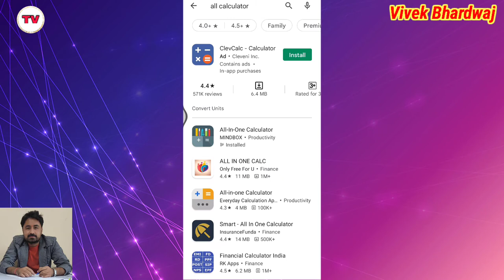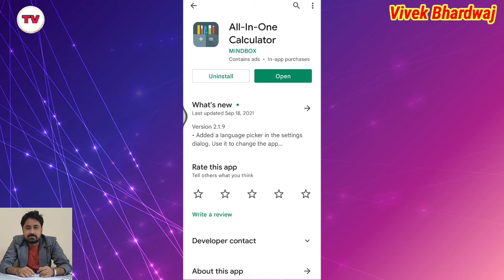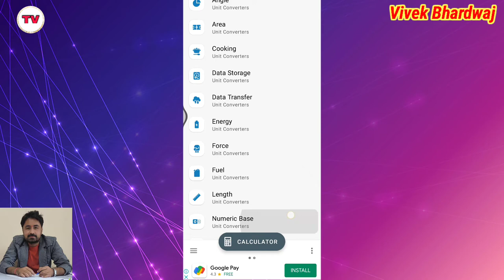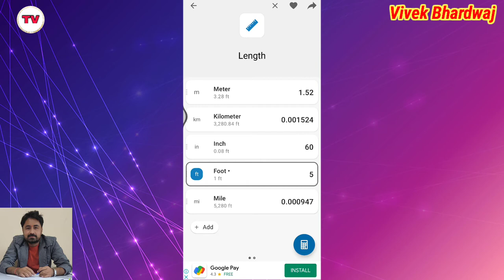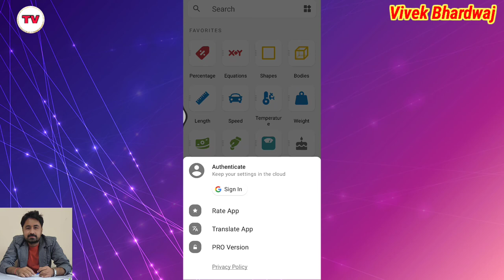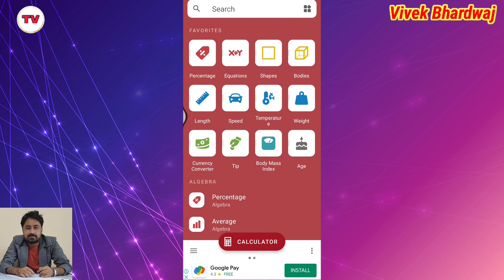Best App for Calculation || Calculator for all works || All in one calculator in a single app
Title Tags:
Best App for Calculation,
best app for calculator,
Calculator for all works,
All in one calculator in a single app,
calculator app,
app for calculation,
calculator ke liye konsa app sahi hai,
currency converter,
how to convert currency,
currency kaise convert kare,
app for calculator,
Technology with Vivek,
Vivek Bhardwaj